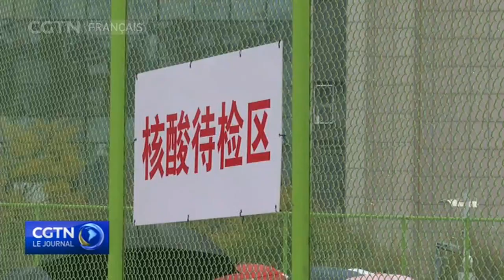La partie continentale de la Chine rapporte 17 nouveaux cas, dont 3 transmissions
La partie continentale de la Chine a rapporté 17 nouveaux cas de coronavirus, parmi lesquels 3 ont été transmis localement. Shanghai a rapporté un cas local qui était entré en contact avec une personne dont on avait auparavant confirmé l'infection. Les deux personnes travaillent à l'aéroport de Pudong.

Les deux autres cas locaux sont de Manzhouli, un ville de la région autonome de Mongolie intérieure à la frontière avec la Mongolie et la Russie. La ville envisage de tester chacun de ses 170 000 habitants. Les écoles et les autres institutions éducatives ont été suspendues. De son côté, la ville septentrionale de Tianjin a testé plus de 710 000 personnes suite à plusieurs transmissions locales qui ont été rapportées ces derniers jours.